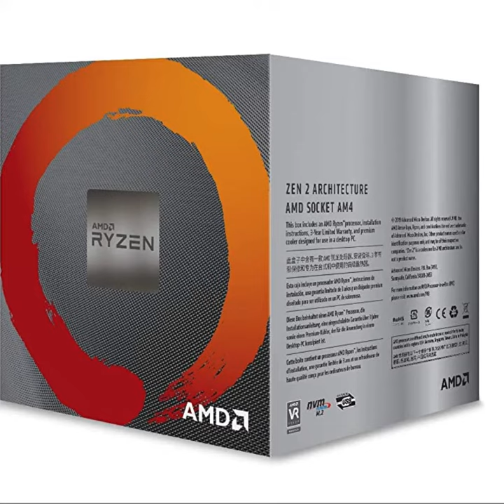CPU AMD Ryzen 5 3600X, 3 8GHz 4 4GHz Max AM4 95W 100 100000022BOX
Marca AMD
Fabricante AMD
Certificação Não aplicável
Altura do produto 6 milímetros
Largura do produto 40 milímetros
Marca do processador AMD
Tipo de processador Ryzen 5 3600X
Velocidade do processador 4.4 GHz
Tipo de soquete do processador Socket AM4
Número de processadores 6
Interface da placa de vídeo PCI-E
Potência em watts 95 watts
Fonte de alimentação Não aplicável
Pilhas ou baterias inclusas Não
Número de unidades 1
Peso do produto 45.3 g
Dimensões do produto 4 x 4 x 0.6 cm; 45.36 g
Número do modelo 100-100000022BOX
Is Discontinued By Manufacturer Não
Funciona a bateria ou pilha? Não
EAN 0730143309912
Informações adicionais
Dimensões do pacote 13.9 x 13.7 x 13.7 centímetros
ASIN B07SQBFN2D
Disponível para compra desde 25 julho 2019

Tem produtos em oferta nas diversas categorias no site da Amazon, mas se o que você quer é a melhor oportunidade para comprar uma CPU AMD Ryzen 5 3600X, essa é a hora certa. Essa CPU da Ryzen tem memória DDR4, com dois canais e velocidade máxima de 3200 MHz. Compre online uma CPU AMD Ryzen 5 3600X no site da Amazon.